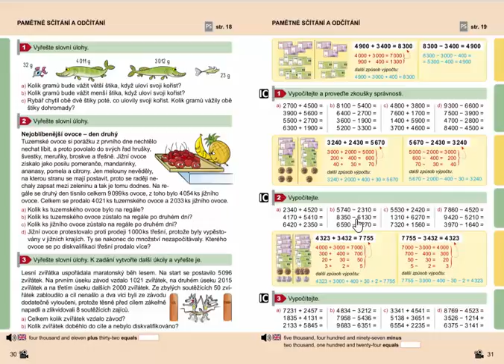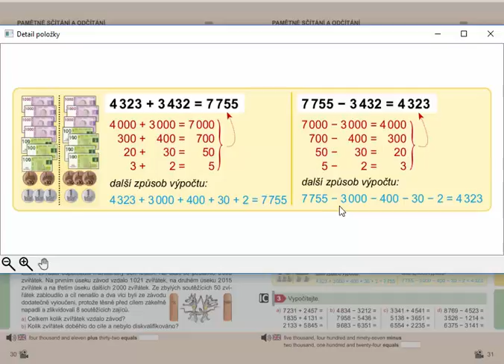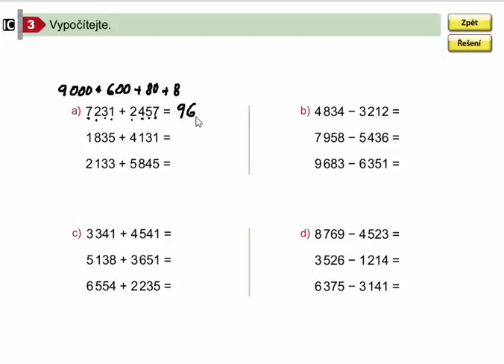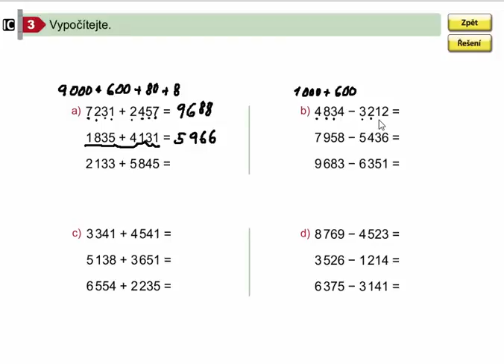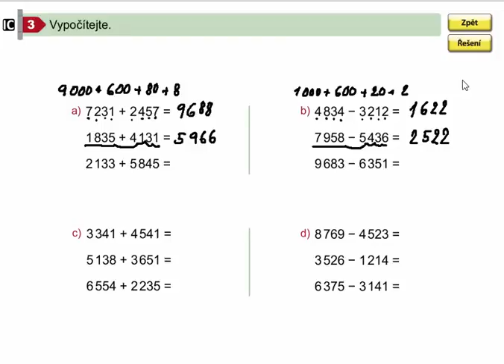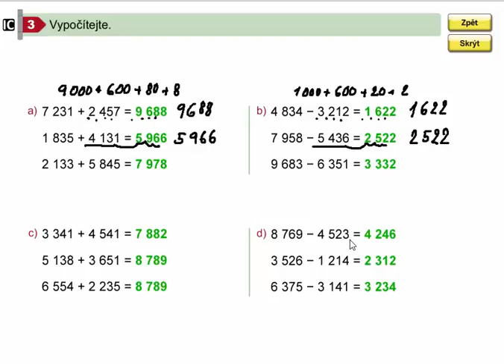Pamětné sčítání a odčítání do 10 000, Matýskova matematika pro 4.ročník, 1. díl, str. 31, cv. 3